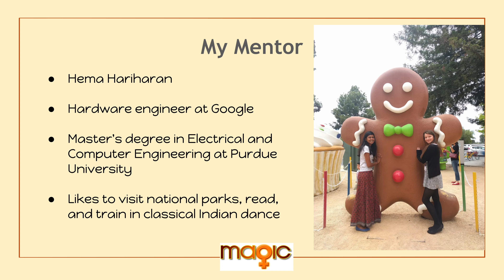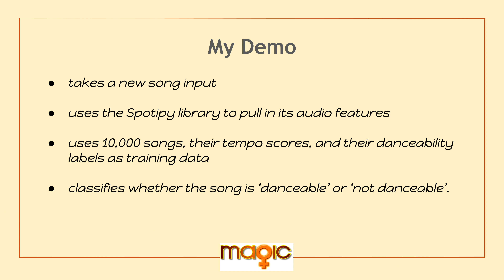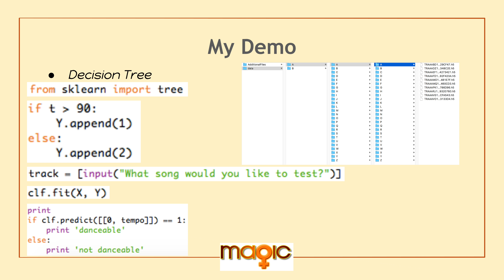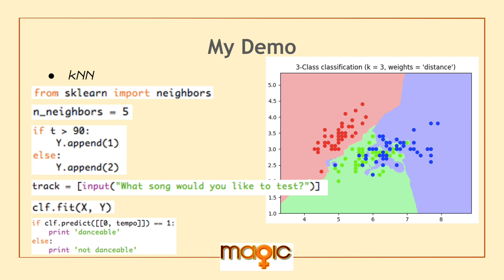Amelia R : Presentation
MAGIC mentee Amelia R's presentation at the 2017 MAGIC Final Presentations event at the Google Headquarters in Mountain View,  CA. Mentor: Hema H.